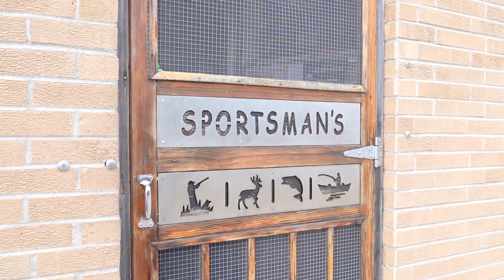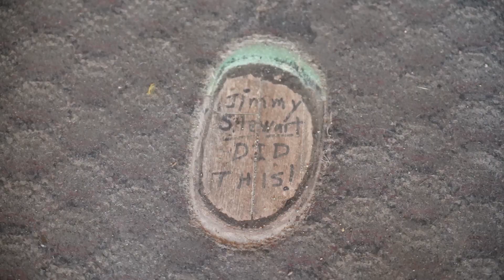I Drank Beer In a Bar Full of Testicles... And Loved It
This bar is nuts.